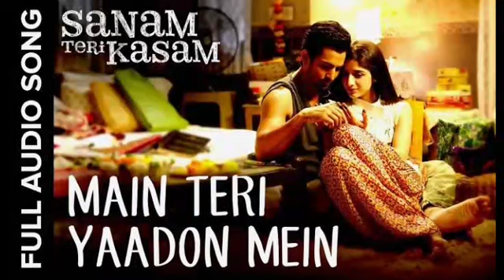Main Teri Yaadon Mein | Sanama Teri Kasam | Arijit Singh | Himesh Reshammiya | Harshvardhan, Mawra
Song: Main Teri Yaadon Mein
Singer: Arijit Singh
Lyrics: Subrat Sinha
Movie: Sanam Teri Kasam